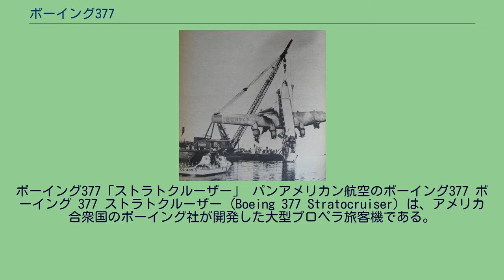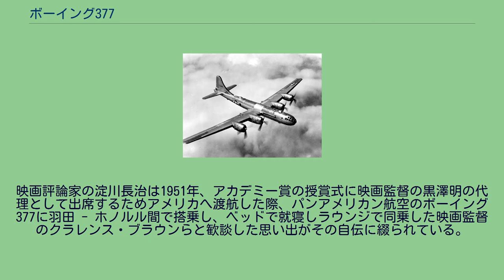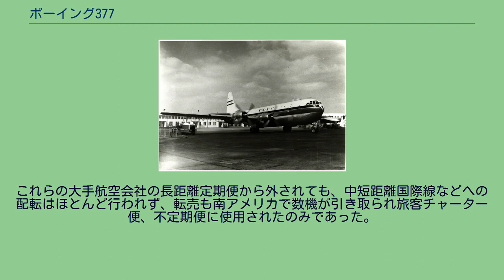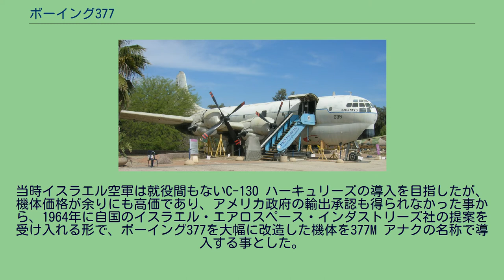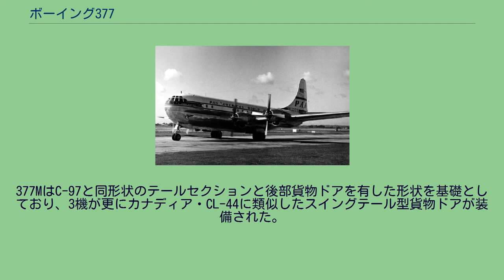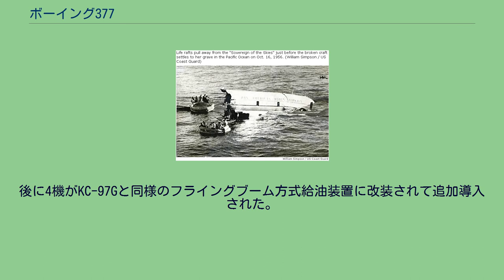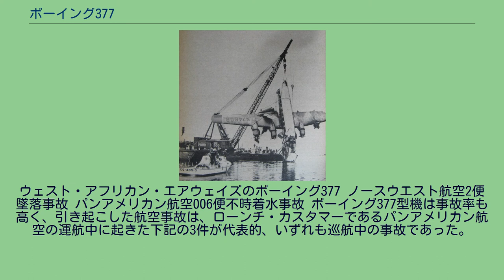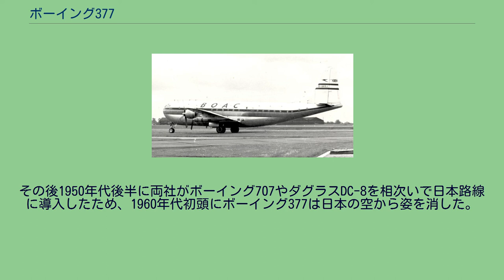ボーイング377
ボーイング377「ストラトクルーザー」 パンアメリカン航空のボーイング377 ボーイング 377 ストラトクルーザー（Boeing 377 Stratocruiser）は、アメリカ合衆国のボーイング社が開発した大型プロペラ旅客機である。
英国海外航空のボーイング377 折り畳み式寝台を展開した機内 トランスオーシャン航空のボーイング377 ユナイテッド航空のボーイング377 ボーイング社は、B-29 スーパーフォートレス戦略爆撃機を原型としてC-97 ストラトフレイター輸送機を開発し、第二次世界大戦中の1944年11月9日に初飛行させた。
C-97はB-29から主翼や構造の設計は流用しつつ尾翼面積や胴体を拡大しており、エンジンもB-50・C-97と同じプラット・アンド・ホイットニー R-4360エンジンに更新されている。
ボーイング377はこのC-97を基に大型・長距離旅客機として開発され、大戦後の1947年7月8日に初飛行し、パンアメリカン航空のニューヨーク - ロンドン線に就航したほか、太平洋横断路線をはじめとする主要長距離路線に投入された。
「最後の大型プロペラ旅客機」という呼称はレシプロエンジン機でダグラス DC-7の派生型DC-7Cなどにも使われるが、DC-7CはDC-4(C-54)の発展改良型で基本設計は変わらなかった一方、ボーイング377はB-29の派生型をベースとしてより進んだ技術と設計を取り込んでおり、航空機用大型レシプロエンジンの最終進化とされるR-4360エンジンを搭載した。
「最後の大型プロペラ旅客機」の名にふさわしく、その装備は後に語り草になるほど豪華なものであった。
国際線仕様の場合、2階構造の客室内にはベッド（折畳式寝台）や男女別の洗面室を、また、1階客室にはバー用のギャレーやソファを併設した豪華なラウンジを装備することができ全社この仕様を採って、乗客は優雅な空の旅を楽しむことができた。
このような特徴から「空飛ぶホテル」との異名も持つ。
軍用の「C-97」をベースに民間仕様「377ストラトクルーザー」として発表し、注文受付を開始した際には1階客室を寝台とするか座席仕様の大量輸送機にもできるものとして同時に売り込みを開始したが、当時はこのクラスの大型機を運用できる空港が少なく、キャパシティを持て余す事情から、初期はもっぱら大洋を渡る長距離航路専用機材として使用し、機内レイアウトをファースト・クラスのモノクラスで運行していた。
この機体仕様および運用形態は、1930年代後期の大型飛行艇に近い前世代的な内容である。
映画評論家の淀川長治は1951年、アカデミー賞の授賞式に映画監督の黒澤明の代理として出席するためアメリカへ渡航した際、パンアメリカン航空のボーイング377に羽田 - ホノルル間で搭乗し、ベッドで就寝しラウンジで同乗した映画監督のクラレンス・ブラウンらと歓談した思い出がその自伝に綴られている。
また、1954年2月1日に、ハリウッド女優のマリリン・モンローと元大リーガーのジョー・ディマジオが新婚旅行で日本を訪れた際には、パンアメリカン航空の寝台つきのボーイング377が使用された。
準同型機であるC-97はMATSなどへ派生型を含めた量産が進められ888機生産されたが、民間型の377型は56機にとどまった。
納期は遅く、機体価格は高価格設定で、他社メーカーの同等機種にたいして群を抜く高性能を反映した値段だったが、377型の機体は当時の民間用旅客機では最大級サイズで運行コストも高く付いた。
過大な長距離用旅客機仕様からオペレーターは限られ、空港のインフラ整備は発展途上で就航できる区間も限定されていた。
さらに今後の民間航空の主流となると目されていた、世界初のジェット旅客機であるデ・ハビランド DH.106 コメットが1952年に就航し、英国海外航空やパンアメリカン航空、日本航空などの世界各国のフラッグキャリアが発注した。
さらに同機が設計時の問題による連続事故を起こし各社が発注を取り消したものの、それと同時期に、より大きくて高速のボーイング707やダグラスDC-8の発注が本格化したことも、377の発注を止まらせる結果となった。
1958年に、トランスオーシャン航空がチャーター便と低価格運賃の北太平洋横断路線の強化を目論み、中古で8機を購入し、定期便としてアメリカ軍の占領下の沖縄の那覇などへ乗り入れていたが、同社は1960年1月に破綻している。
1959年には英国海外航空から、1960年にはノースウ...